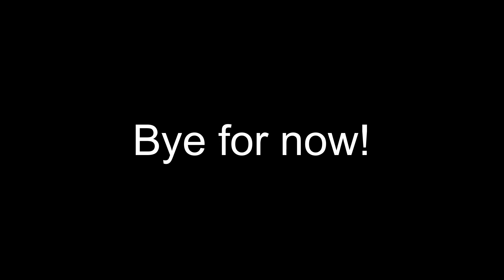Fraggle Idol Finale (In The Country)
Here we are at the finale! Please watch to the end.

And I hate to keep saying this, but should I choose to do this show again next year, I would really appreciate some more views and would really like to get more people to watch so that there can be more votes. Other than that, I always enjoy doing this show and want to keep doing it. Otherwise, thank you to some of the people who watched and voted this year.

If you are new here and just found this video and would like to follow the show for next year, I do have a Facebook group page for it. Just go there, ask to be in the group and you can follow the show from there as well.

Anyway, may the best Fraggle win, and thank you again for those who watched the show! The more, the merrier! Bye for now!